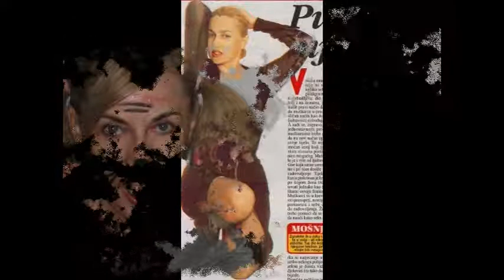Stanka Gjuric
Before and today.